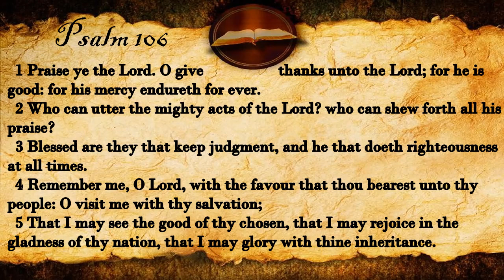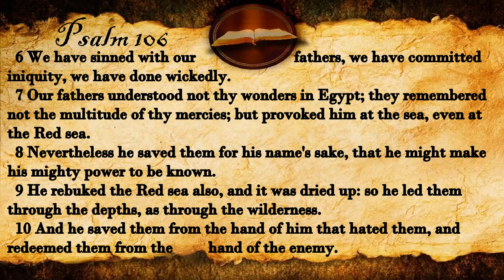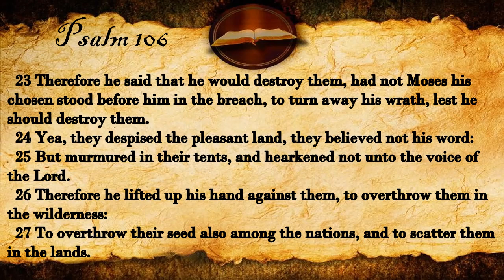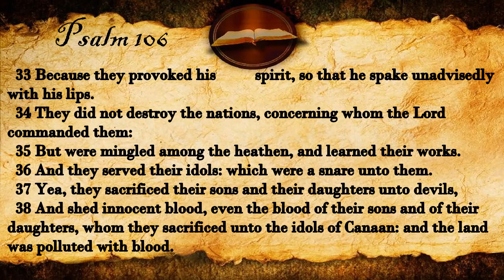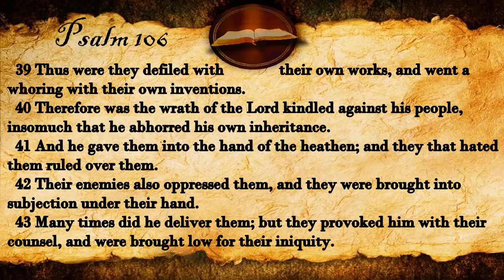Psalm 106 | KJV Audio (With Text)